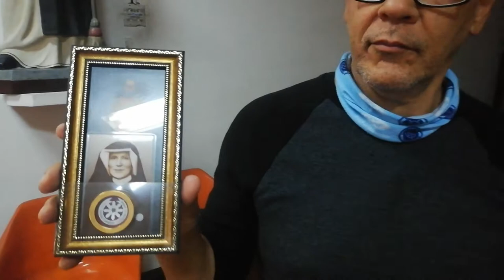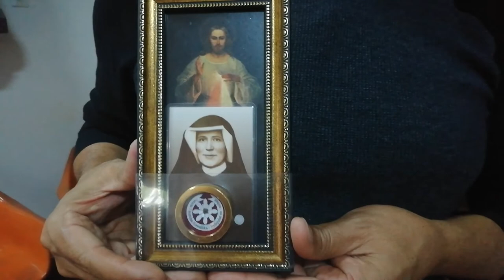Reliquia de Santa Faustina en Venezuela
Gervis González, presidente del movimiento de apostolado de la Divina Misericordia en Venezuela, presentó las reliquias de Santa Faustina, describiendo cómo consiguió esa porción del cuerpo de la religiosa y cuál es el objetivo. Destaca que se piensa realizar una peregrinación con estas reliquias por todas las parroquias y diócesis del país.